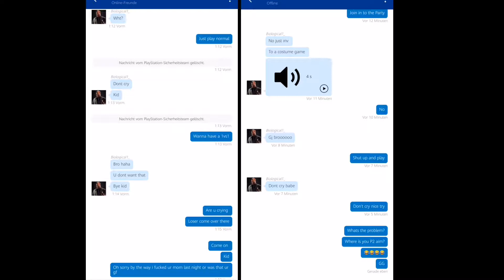ʜᴇ ʟᴇᴛ ʜɪᴍsᴇʟғ ʙᴏᴏsᴛ ᴀɴᴅ ɢᴏᴛ ғᴜʟʟ ᴛʜʀᴏᴛᴛʟᴇ ᴏɴ ʜɪs ᴍᴏᴜᴛʜ | ᴜɴᴋ-_ᴠɪʀᴜs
Share it to your friend's

•Setting
V: 30
H: 100
DZ: 5/5
ADS: 68

•Setting's in the App
Hip: 248.50
Soft Aiming: 1
X/Y Rate: 1.04

ADS: 277.50
Soft Aiming: 0
X/Y Rate 1.02

•Gaming Setup

Xim Apex

Mouse pad: